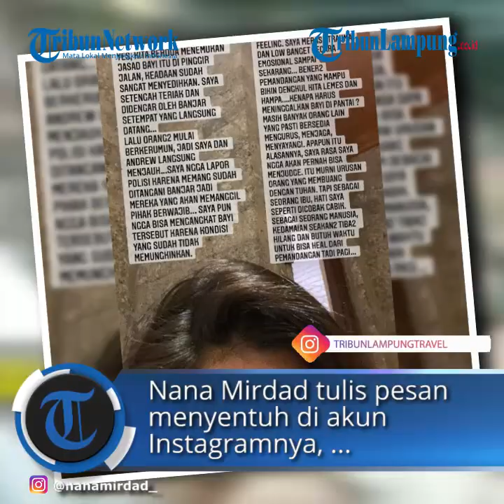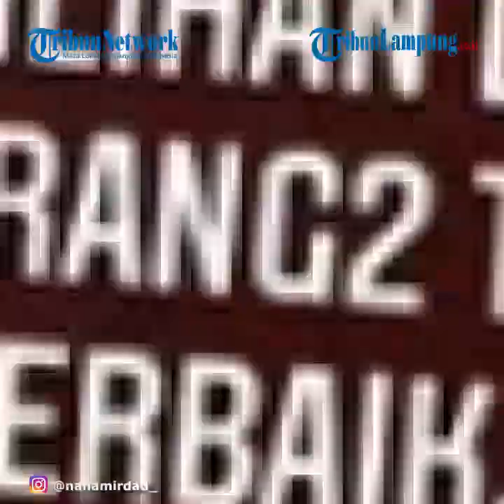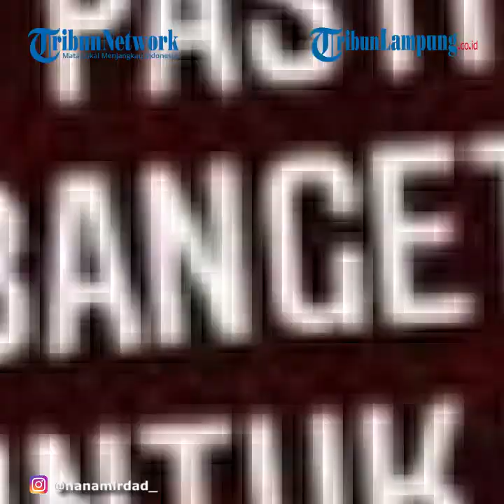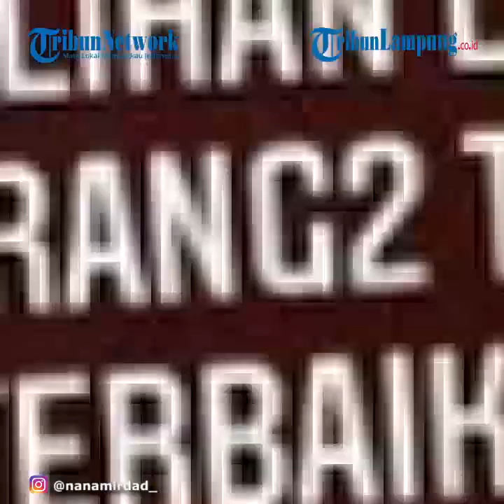Nana Mirdad Tulis Pesan Menyentuh Setelah Temukan Jasad Bayi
TRIBUNLAMPUNG.CO.ID - Artis Nana Mirdad dan suaminya, Andrew White mengaku menemukan jasad bayi di pinggir jalan, Jumat pagi (2/10/2020).
Nana Mirdad tulis pesan menyentuh di akun Instagramnya, Sabtu 3 Oktober 2020.
Mereka syok melihat kondisi mengenaskan dari jasad bayi tersebut.
Pada Jumat malam, Nana membagikan kronologi dari penemuan jasad bayi.
"Yes kita berdua menemukan jasad bayi itu di pinggir jalan, keadaan sudah sangat menyedihkan.
Saya setengah teriak dan didengar oleh banjar setempat yang langsung datang.
Lalu orang-orang mulai berkerumun jadi saya dan Andrew langsung menjauh.
Saya ngga lapor polisi karena memang sudah ditangani banjar jadi mereka yang akan memanggil pihak berwajib.
Saya pun ngga bisa mengangkat bayi tersebut karena kondisi yang sudah tidak memungkinkan," lanjutnya.
Kejadian tak terduga itu ternyata memberi dampak besar bagi Nana.
Ibu 2 anak itu mengaku mengalami trauma.
"Trust me, it's not a good feeling, saya merasa trauma dan low banget secara emosional sampai sekarang.
Bener-bener pemandangan yang mampu bikin dengkul kita lemes dan hampa," lanjutnya.
Nana kemudian menuliskan pesan menyentuh untuk bayi yang ia temukan.
Kakak Naysila Mirdad itu mengaku terus merasa bersalah.
 "Dear bayi kecil mungil yang kuat,
Aku terus merasa bersalah karena mungkin kalau aku bangun lebih pagi aku bisa menemukan kamu lebih cepat. Tapi aku tahu kalau Tuhan sayang kamu.
Aku mungkin bukan siapa-siapa tapi aku minta maaf kamu harus merasakan sakit yang luar biasa dan berjuang sendiri di saat kamu tidak mampu membela diri.
Semoga kamu sudah tenang, sudah ada di pelukan Tuhan dan malaikat-malaikat.
Kamu kuat, kamu hebat, kamu pasti sudah berjuang semampu kamu.
Percayalah, banyak banget DM yang masuk yang mendoakan tempat terbaik untuk kamu.
Rest in peace little soul," terang Nana.
 Selain itu, Nana juga sempat membahas soal aksi membuang bayi.
"Kadang di hidup kita melakukan kesalahan..sangat wajar, kita manusia biasa.
Tapi memperbaiki kesalahan kita itu lebih baik daripada memperburuk keadaan apalagi sampai mengorbankan nyawa bayi yang ngga bersalah.
Saya ngga membenarkan membuang bayi di depan panti asuhan atau rumah sakit, tapi kalau memang itu pilihan satu-satunya, itu masih lebih baik daripada meninggalkan bayi di pantai untuk jadi makanan anjing.
Kalau memang kita ngga sanggup membesarkan, cari pilihan lain yang lebih baik, diskusikan dengan orang-orang terpercaya untuk dapat jalan keluar terbaik.
Masih banyak sekali orang di luar sana yang bersedia memberikan segalanya untuk bayi yang ada di rahim yang tidak mau atau tidak bisa kita besarkan.
Mereka bernyawa, mereka bisa merasakan sakit seperti kita.
Faktanya: sejak dalam kandungan bayi sudah bisa mengenali dan merasa aman ketika mendengar suara ibunya.
Segala emosi sudah mulai terbentuk dan mereka juga bisa merasa apa yang kita rasa.
Mereka sudah mencintai kita sejak di kandungan jadi jangan sakiti mereka begitu mereka lahir," tandasnya.
(TribunStyle.com/Febriana)